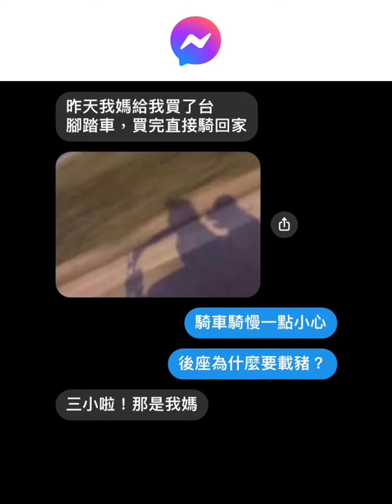笑死對話梗圖精選Part50